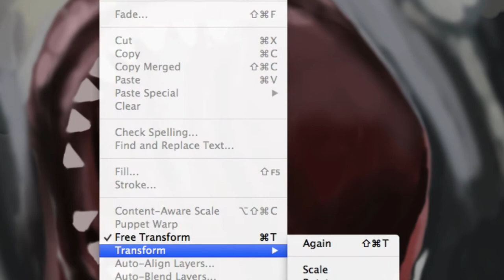Speed Painting-The Greatwhite Silverback Gorillashark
Here is a creative illustration challenge for my students, another animal merge. This time a silverback gorilla and a great white shark. I’m having so much fun pushing my students and having them inspire me to do thing that I don’t normally do. I am learning from them as they learn from me. This was a great semester.

Created using Photoshop CC

Apples